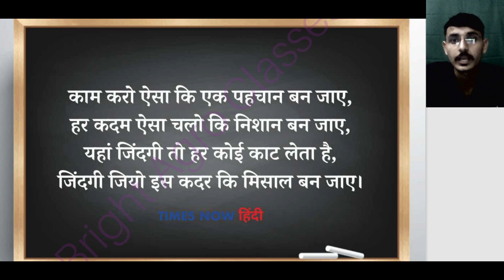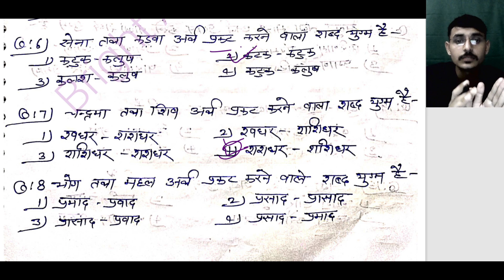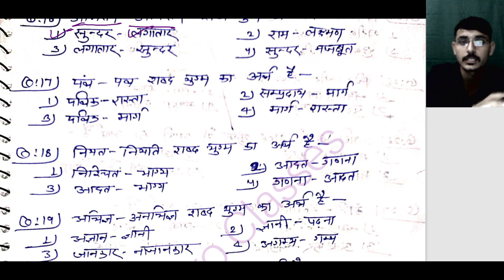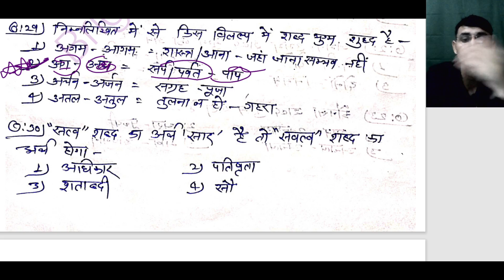युग्म शब्द के महत्वपूर्ण प्रश्न अभ्यास 💯